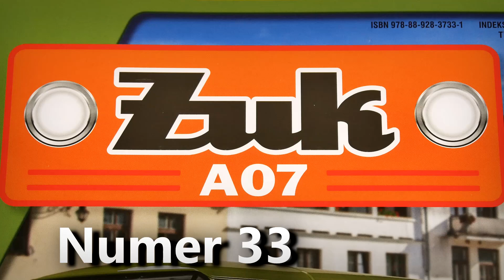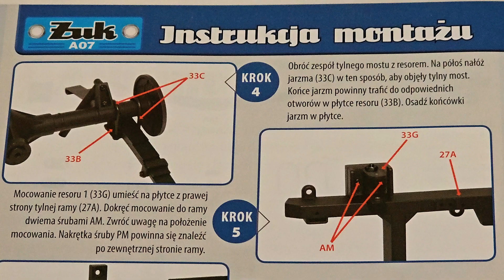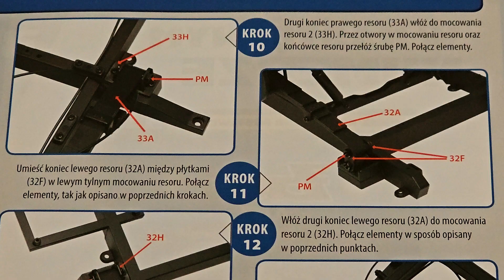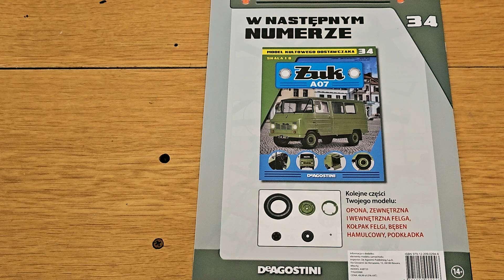33. Żuk A07 1:8 - Numer 33 - DeAgostini